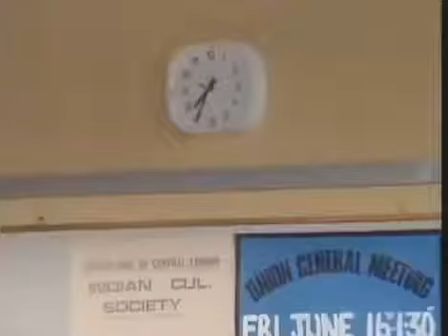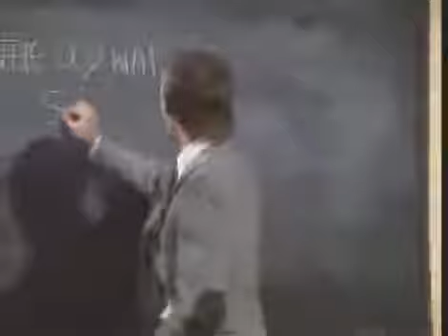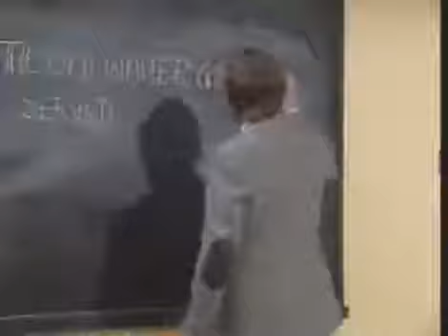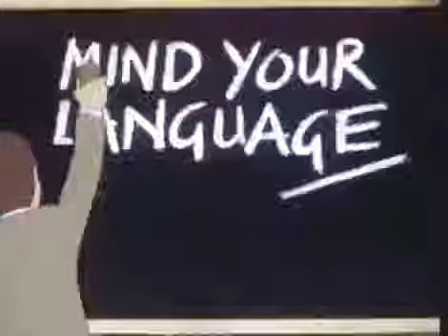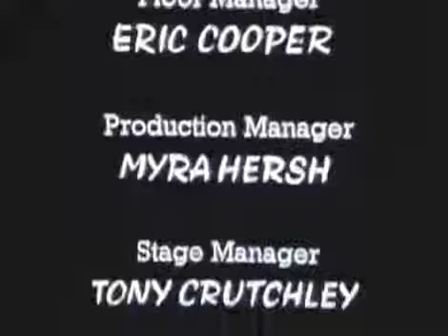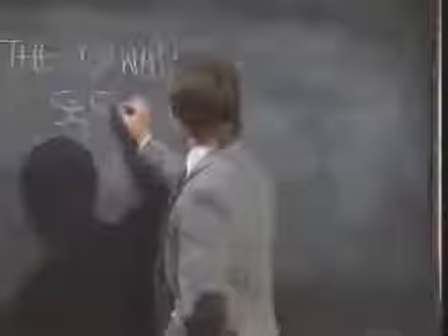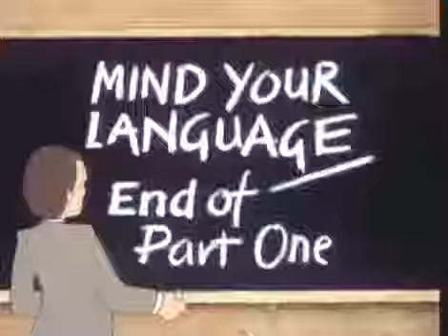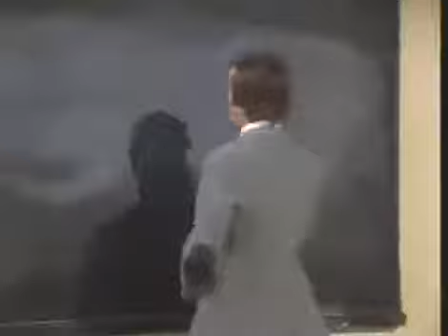Mind Your Language Season 2 Episode 2 Queen for a Day Eng Subs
Mind Your Language (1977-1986) Barry Evans plays a put-upon language teacher who tries to make a living by teaching English to immigrants. With pupils from India, France, China, and many.

A tribute to one of the Best Sitcom of All time, Barry Evan and his Team. In this funniest clip Queen was scheduled to visit the . Mind Your Language..

记住你的语言Season Episode 記住你的語言第 季第1集 Mind Your Language Stagione Episodio Mind Your Language Saison Episode Το μυαλό Γλώσσα σας Season.